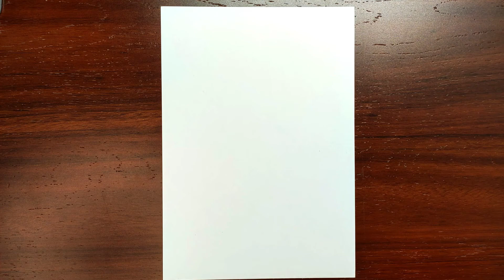How To Draw Durga Maa || Durga Maa And Ganesh ji Drawing || Super Easy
How to draw durga maa. Durga maa and Ganesh ji drawing. Super easy drawing.

easy durga maa drawing
durga maa drawing easy
drawing durga maa
durga maa and ganeshji drawing
durga and ganesh drawing
how to draw Durga mata
Durga  drawing for kids
coloring page
red chiku

Used Materials:
Camlin Brush Pen
Doms Black Permanent Marker
Stic color sketch pen

To buy Stick Sketch pen
To buy watercolor brush